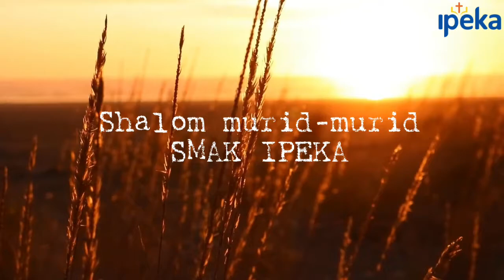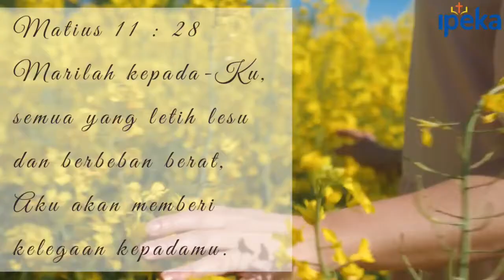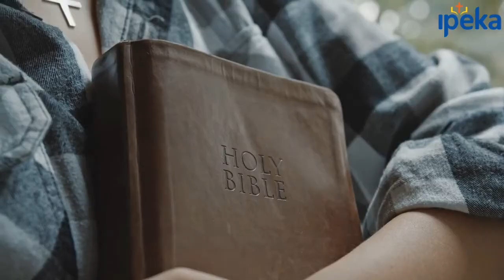Trailer Retret Online Murid SMAK IPEKA SKIN-SKID TP 2021/2022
OR